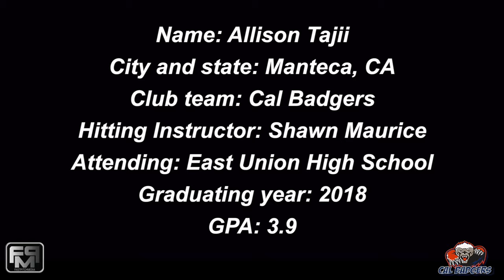Committed Chapman University - 2018 Allison Tajii Outfield Softball Skills Video - Cal Badgers